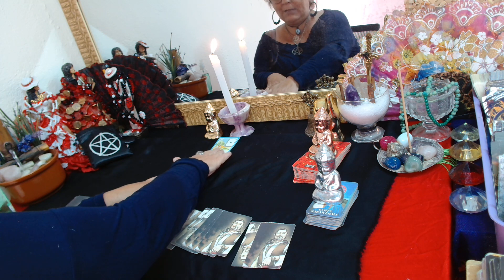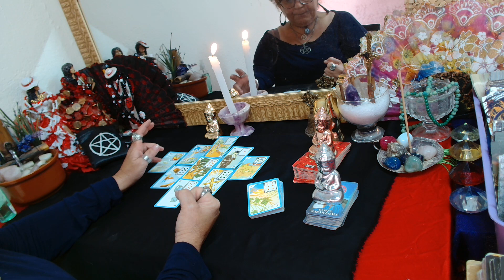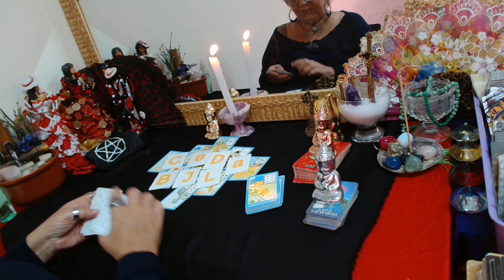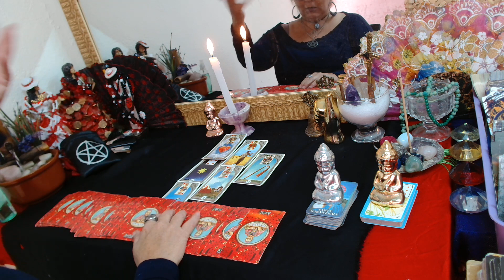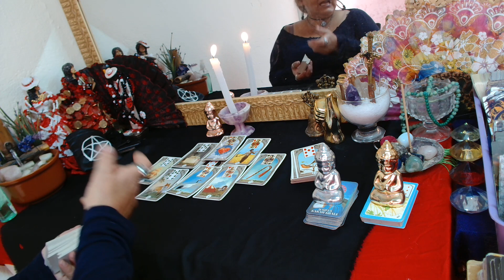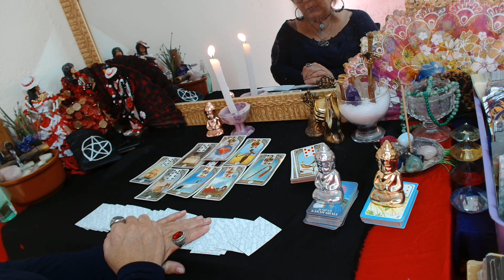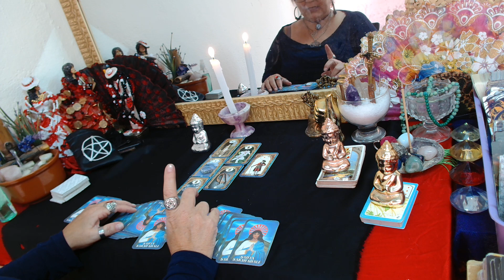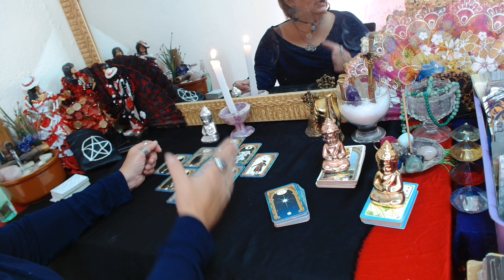O(A)SER DE CRUZ VAI PAGAR O QUE ME FEZ🤥🤡? COMO? DEMORA?(11)989292508#leituraintuitiva